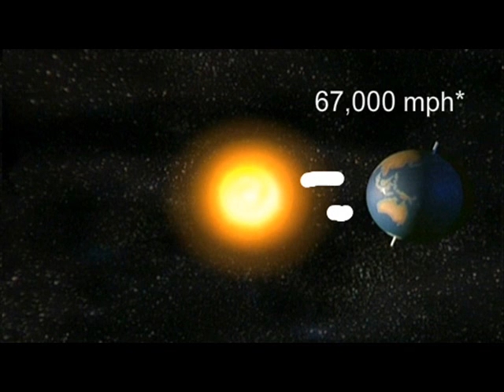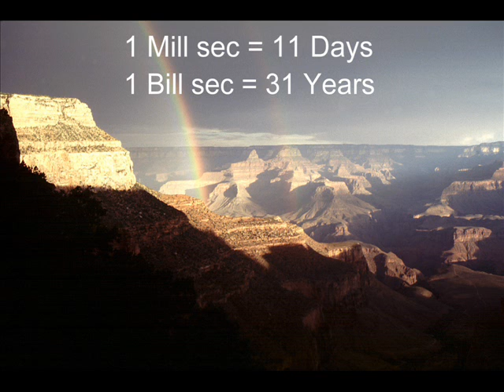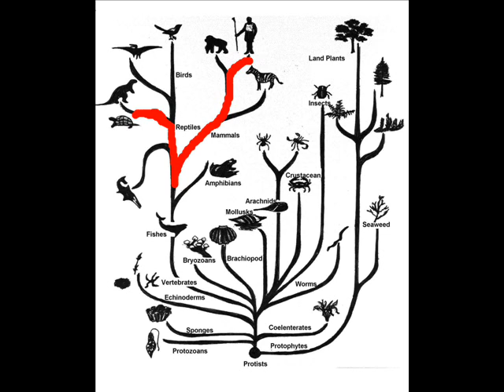WTF Science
Just a few things about science that I find mind fuck worthy.
The more you SHARE the more videos you allow me to create :D